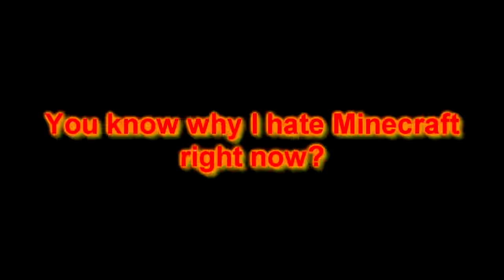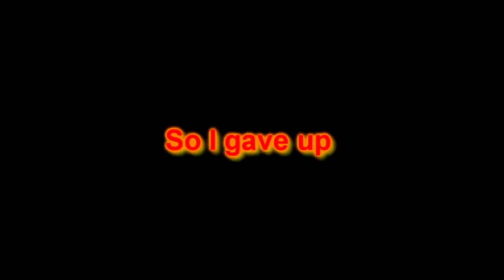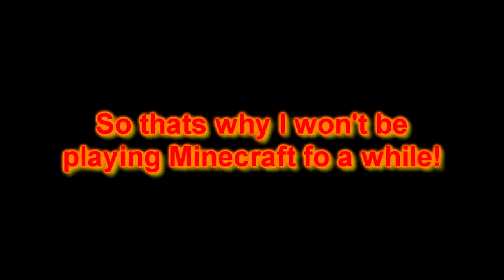Minecraft: Survival Fail | Part 8 | STUPID MOTHERFUCKER!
STUPID MOTHERFUCKER!